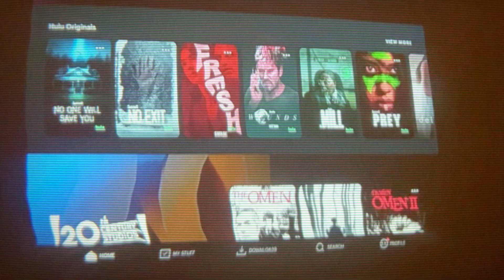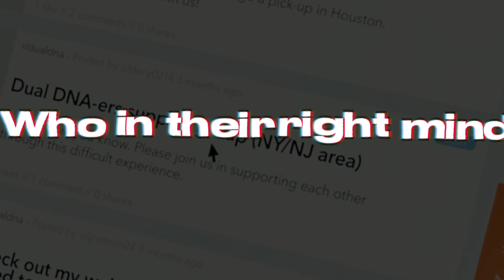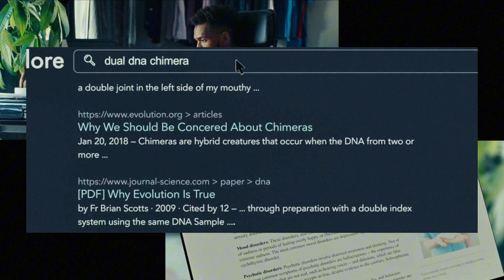The Weirdest Hulu Movie Nobody Talks About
Hulu. You either love her or hate her, but not as much as I hated this weird ahh movie called Appendage. Appendage is about a woman's anxiety manifesting into a TALKING gremlin seeking world domination (?). There's no other way to explain this movie except in an 11-minute commentary that took me long enough to conceive my own gremlin baby💀

Time Stamps:
0:00 Hulu, I need a refund
3:33 Who approved this?!
6:00 She a dummy (non-derogatory)
8:00 Hannah's downfall
9:56 Captain Save-a-h-
10:40 wowow